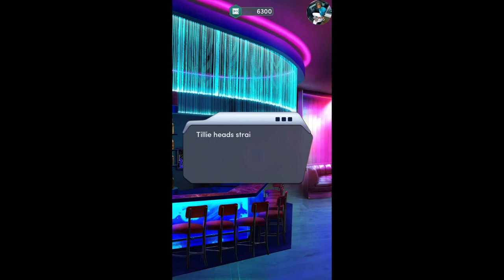Choices: The Heist: Monaco Chapter 16 Finale Ending {Diamonds Used}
Chapter 16: Did You Think We Were Done Here?
Time to escape Monaco a much richer thief... But what happens to you and the crew afterward?

Choices: The Heist: Monaco Chapter 16 All Routes {Diamonds Used}
Choices: The Heist: Monaco Chapter 16 All Romances {Diamonds Used}

- Make a big score in HEIST: MONACO
- Elegant romance awaits as DESIRE & DECORUM continues
- Find fame and win hearts in the next season of AMERICA'S MOST ELIGIBLE